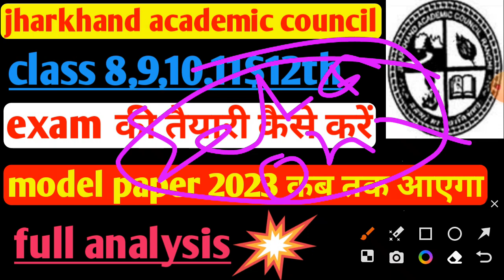jac board model paper 2023 कब आएगा ।।class 8,9,10,11$12th jac board 2023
Model Paper 2023, jac board class 10 model paper, jac board model paper solutions, jac board class 10 model paper 2023,
 jac board model paper 2023, jac board class 10 exam preparation, jac board class 10 exam preparation 2023,
 jac board exam class 12 preparation 2023, jac board model paper download, jac board model paper kab aayega, jac board model paper class 10, jac board class 10 model paper solutions,
 jharkhand board 2023 model paper, jac board exam 2023 model question paper,
jac board model paper 2023 kab ayega
board tak